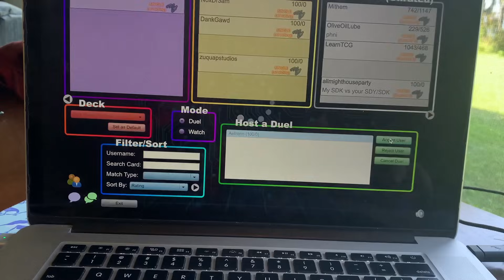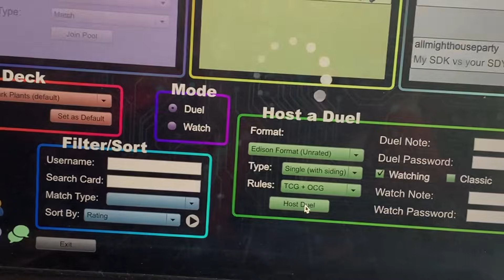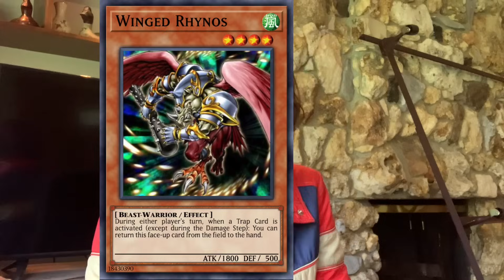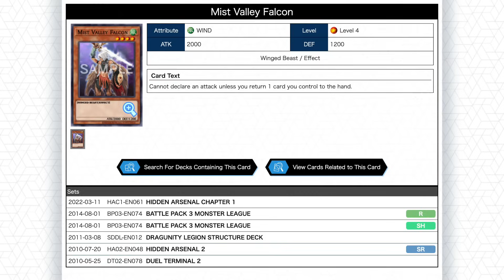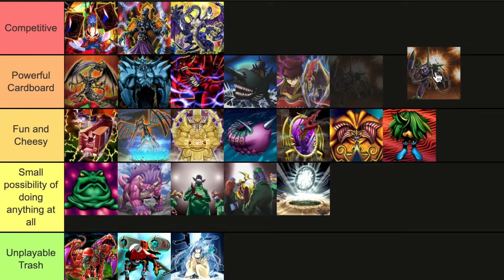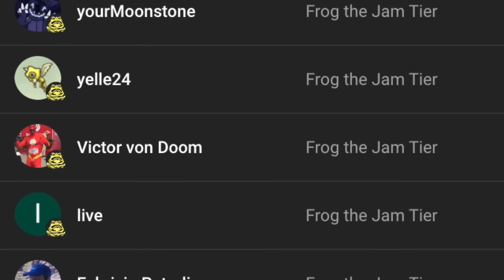THIS UNEXPLORED MECHANIC BREAKS EDISON FORMAT?! - Cursed Tech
Does the simulator give this deck an unfair advantage? Yes.

Does that mean the deck is good? Well.
I am so sorry about the audio problems for this video. I am home for Christmas and didn't have access to my normal set up! Will be better soon!
Winged Rhynos, Blasting Fuse, Babycerasaurus, Needle Ceiling, Limit Reverse, Ratbox deck, Edison format, Time wizard yugioh